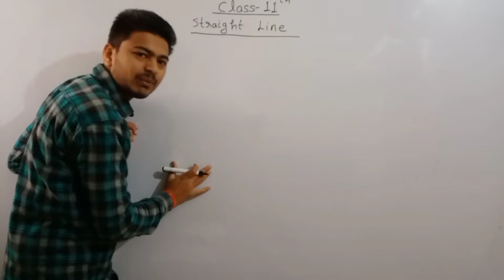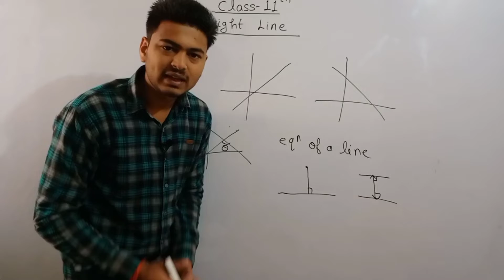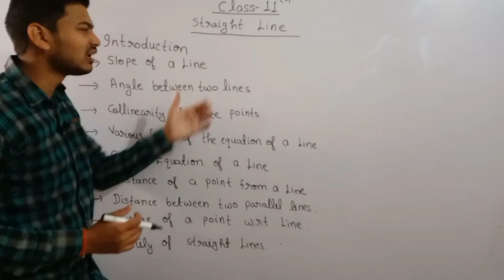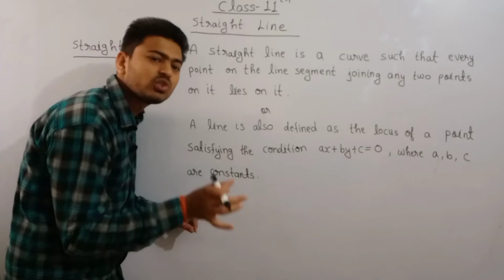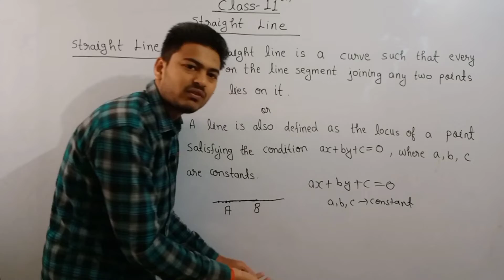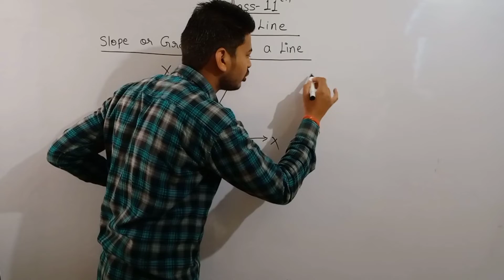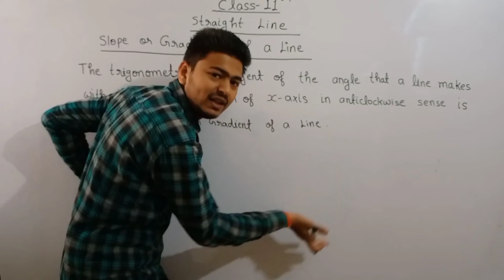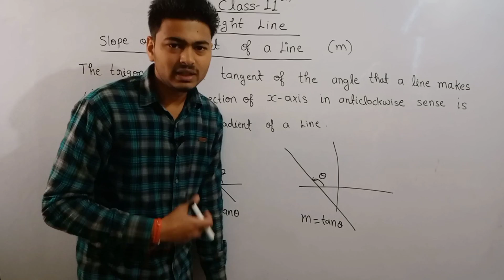Straight Line Class 11 | Lecture 01 | Introduction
This video lecture on Straight Line chapter 10 class 11 NCERT. This video is for CBSE, ICSE, UP Board and for other state board.

This video lecture on Straight Line class 11

In this video you will learn Introduction or definition of straight line
2. Slope or gradient of a line.

1.

This chapter is very important for your exam and as well as for competitive exams.

Rajneesh Dubey (HBTU Kanpur).